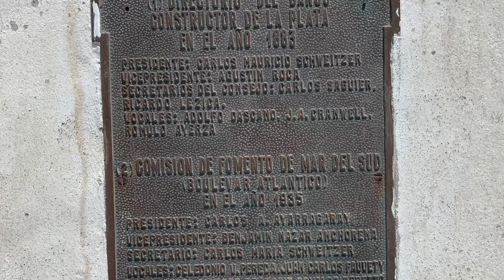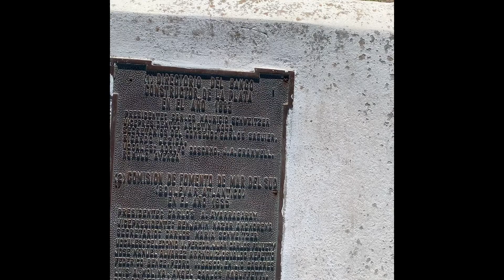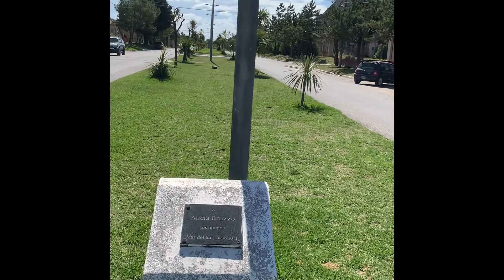Mar del Sud y los Pampistas.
Parte de la historia de la Inmigración judia en la Argentina